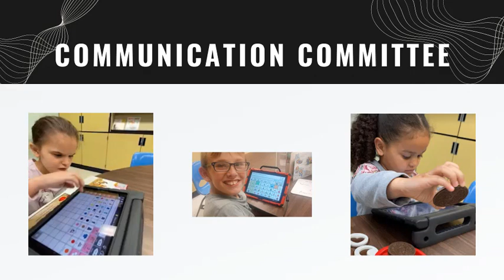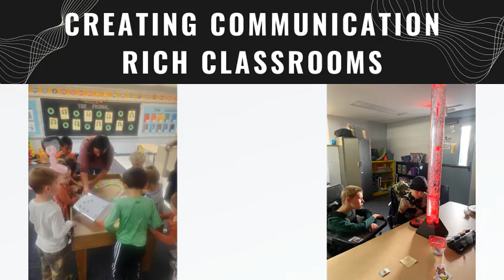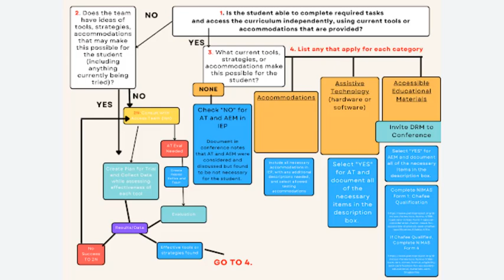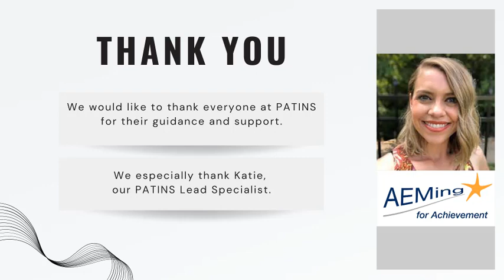AEM End of Year Video - 2023